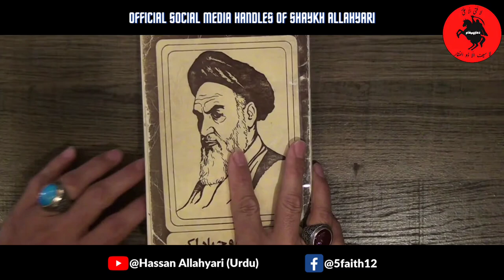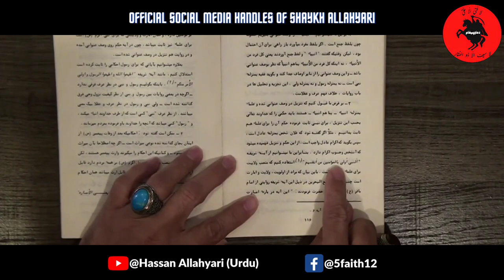Wilayat e Faqih = Kufr | Exposing Kufr of Khomeini | [EN SUBS] | Shaykh Hassan Allahyari